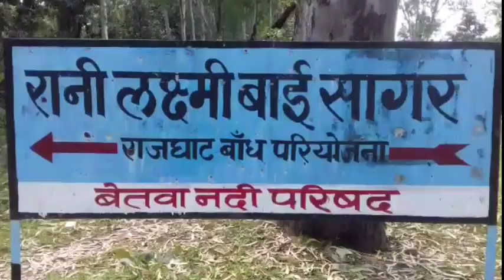Lalitpur Live Tv ललितपुर जिले के कस्बा बार में श्री 1008 कारस देव महाराज की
प्रतिष्ठा को लेकर यहां एक भव्य कलश यात्रा निकाली गयीं.